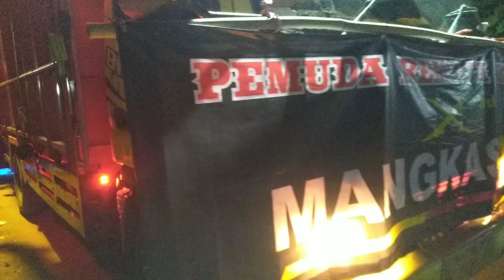Mangkasari yang sekarang bukan mangkasari yang dulu.???